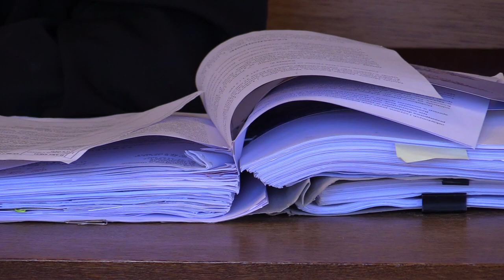Wysokie wyroki dla kiboli Ruchu 08.02.2023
Pseudokibice Ruchu Chorzów usłyszeli 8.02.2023 prawomocne wyroki w sprawie udziału w zorganizowanej grupie przestępczej. Sąd Apelacyjny w Katowicach niemal w całości utrzymał wyrok sądu pierwszej instancji. Spośród 15 oskarżonych na sali sądowej pojawiło się zaledwie trzech. Po usłyszeniu wyroków nie kryli zdenerwowania. Oskarżeni w latach 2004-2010 brali udział w licznych włamaniach, rozbojach, ustawkach i bójkach na terenie całej Polski. Najwyższy wyrok usłyszał lider Psycho Fans Maciej M. ps. „Maślak”, który w więzieniu spędzi 15 lat. Z kolei na 14 lat za kraty trafi Łukasz L. ps „Lucky”.
Wyrok w tej sprawie jest prawomocny. W sprawie pseudokibiców Psycho Fans toczy się jeszcze jedno, odrębne postępowanie, w krórym oskarżeni odpwiadają m.in. za zabójstwo lidera bójwki Górnika Zabrze.